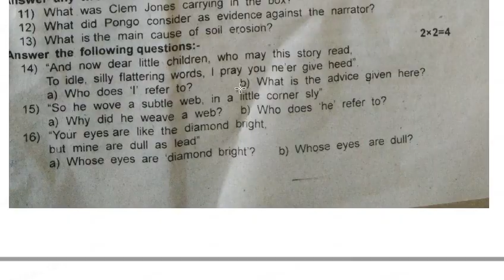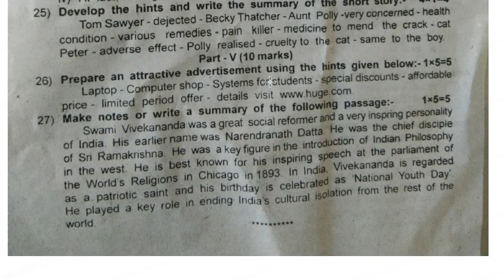9th std English second midterm Question paper | 5 minute maths